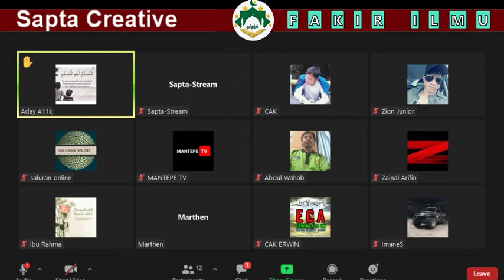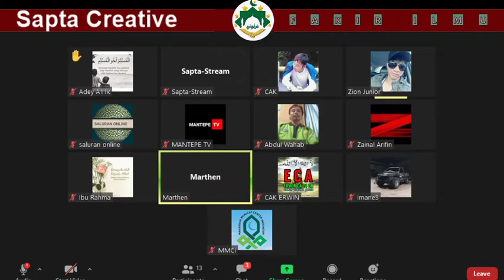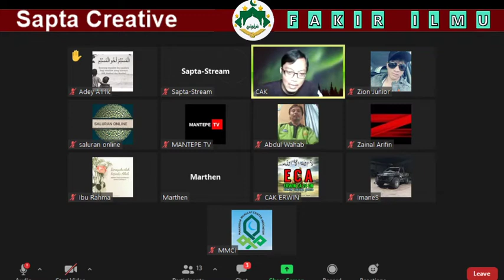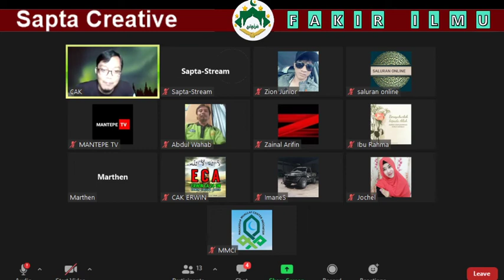Konsep Islam yang tidak pernah sejalan dengan Kristen